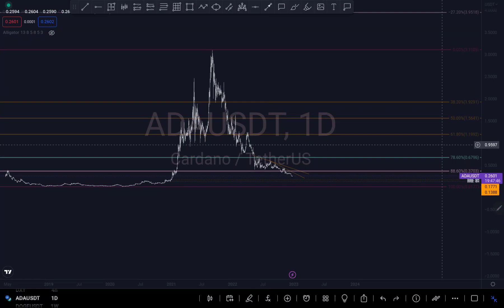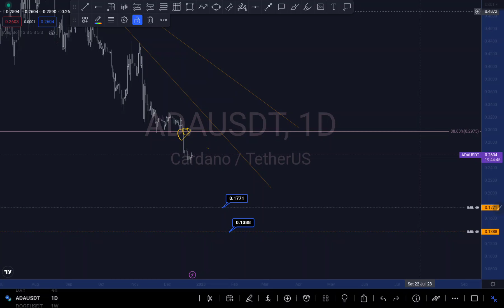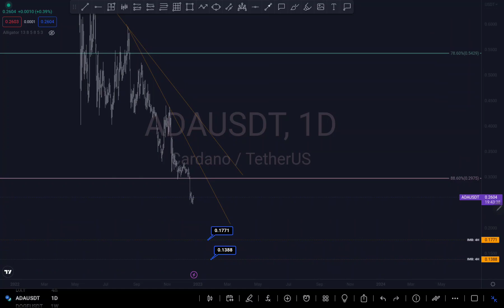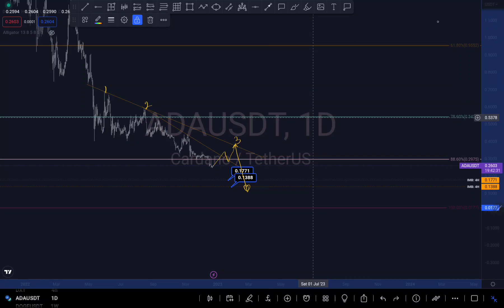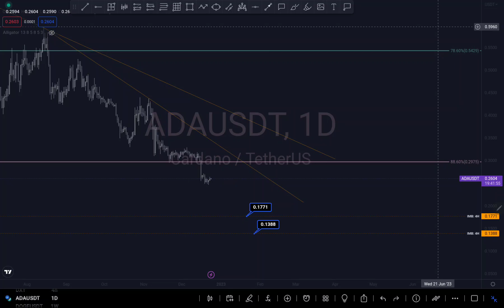CARDANO ADA Price Today using Technical Analysis / Price Action / Fibonacci